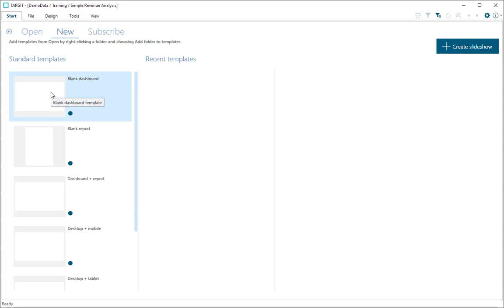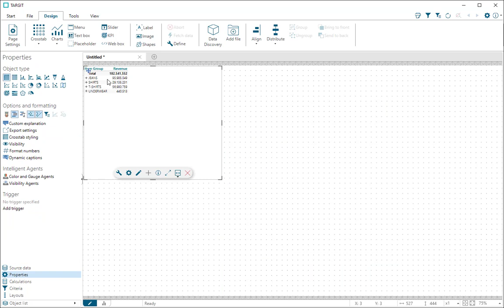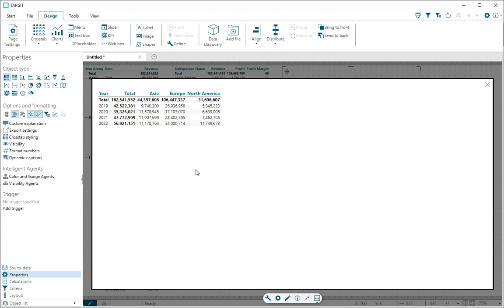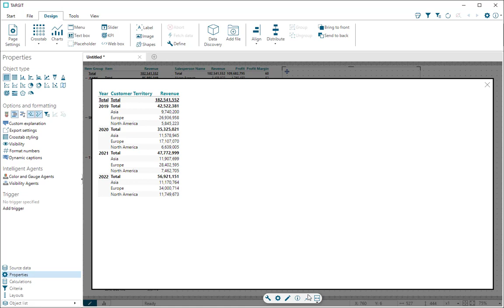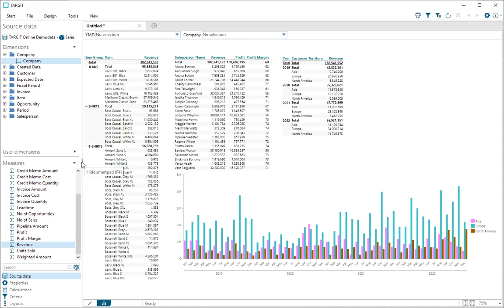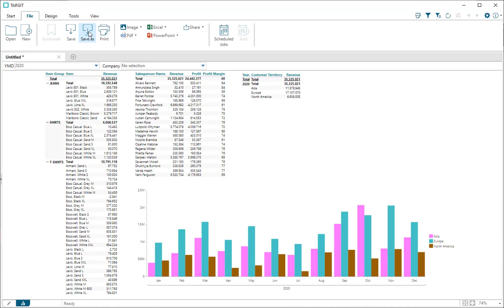TARGIT Quick Tutorial 2 - Design you first dashboard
TARGIT 2022. In this Quick Tutorial you will see how you can easily design a new dashboard from scratch. Crosstabs, column chart, criteria bar.